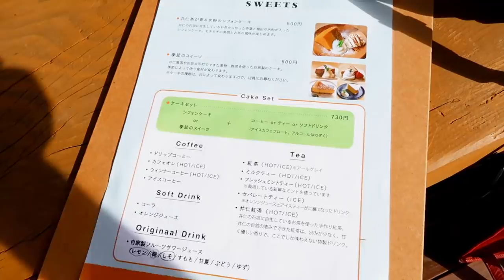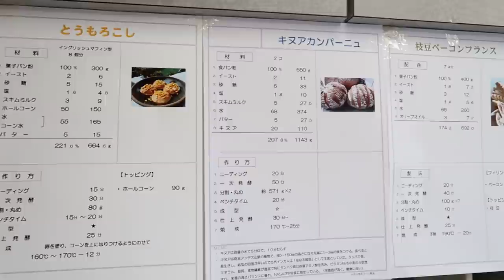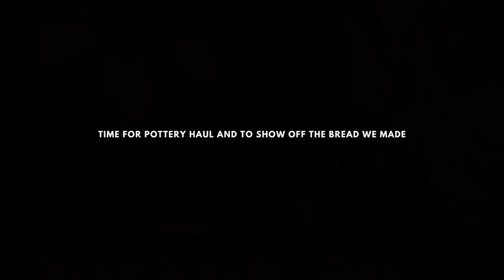a week in my life *living in Japan* RICE FIELDS, BREAD CLASS, POTTERY SHOPPING + $115 HAUL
Welcome back to ATLAS ABROAD and another week in my life in Japan! Today I am taking you to see the rice fields, bread making class, shopping for Japanese ceramics and pottery, and a $115 pottery haul.

LINKS!!!

TIPS FOR LEARNING A NEW LANGUAGE AND MY JAPANESE BOOKS!

NAIL POLISH IN THIS VIDEO "BOLT AND BE BOLD)

SANDALS IN THIS VIDEO